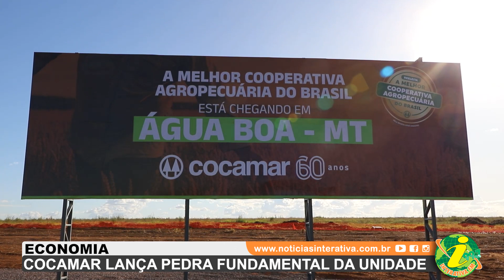ÁGUA BOA - Cocamar lança pedra fundamental da unidade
Lançada agora a pouco a pedra fundamental da unidade Cocamar no município.
O ato público ocorreu na sede da cooperativa, no trevo das rodovias MT-240/414 - estrada do PA Jaraguá.
Presentes ao evento, lideranças e funcionários da Cocamar, o prefeito Dr. Mariano Kolankiewicz, a vice Rejane Garcia, o presidente da Câmara de Vereadores, José Ari Zandoná, secretários municipais, vereadores, lideranças do agronegócio, produtores e sociedade em geral.
A unidade terá capacidade para armazenamento de 150 mil toneladas de soja.